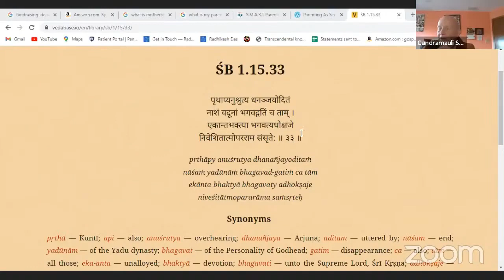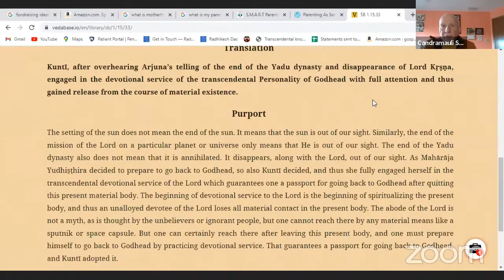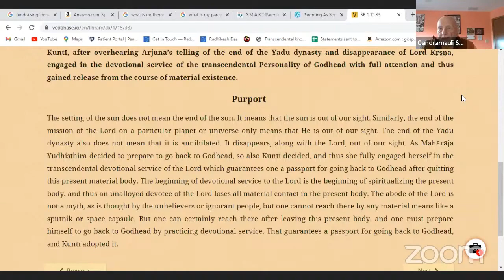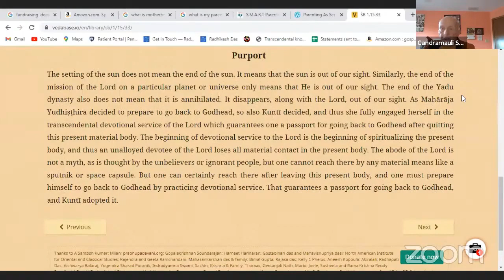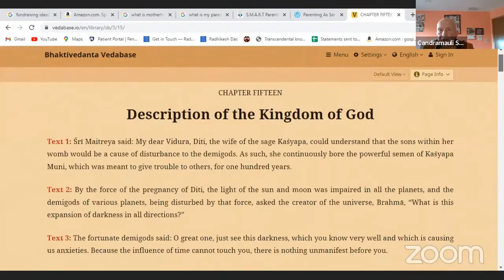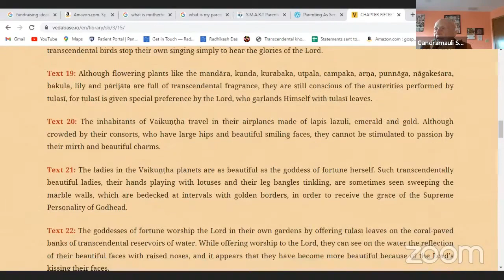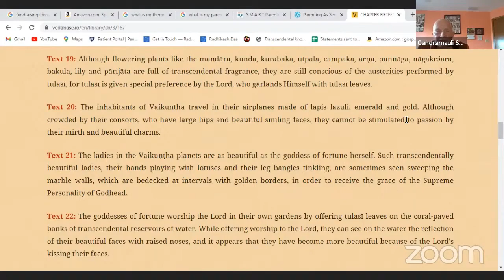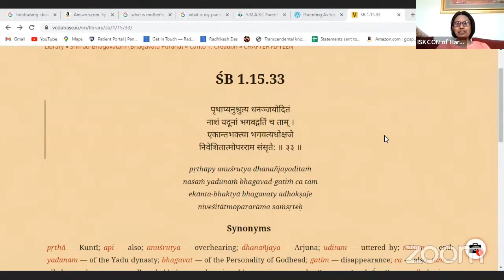HH Candramauli Swami - 2023.04.20 - SB 1.15.33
Online class with ISKCON Harrisburg devotees on 20th April 2023